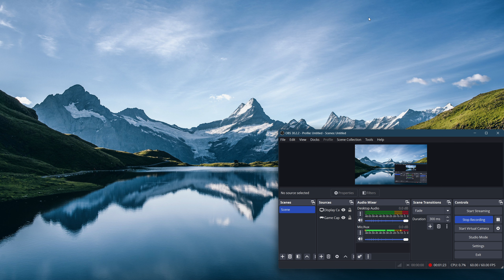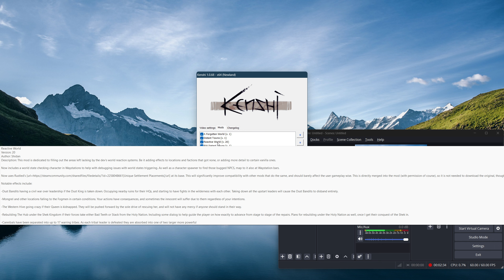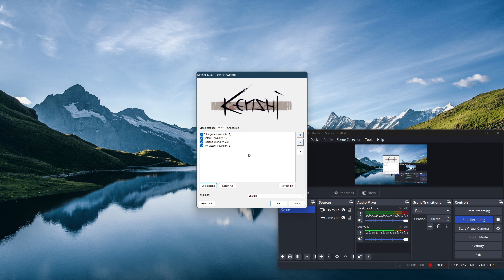Let's Play Kenshi MODDED (Open-World Sandbox Survival RTS/RPG !!) - 1 - Oh SNAP, Should We Do It @_@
hey guys! So! I've been desiring to get 'lost' in a huge and thoughtful game like this, so why the heck not, let's play some Kenshi!! Let me know! Also, I apologize for the wonky black space on the right of the video, it's sorted for future videos! So yeah, let me know if you want to see more and I hope u guys enjoy this first offering which shows off some of the mods we're using PLUS a bit of the UI, Attributes & Skills of Kenshi! Could be the start of a wonderful journey eh? Hope u tag along (if the journey does start!) :)

Mods I'm using are:
A Forgotten World
Distant Worlds
Distant Worlds (RW Patch)
Reactive World